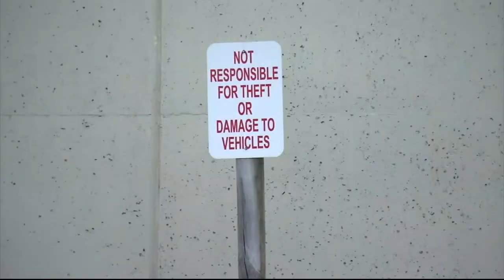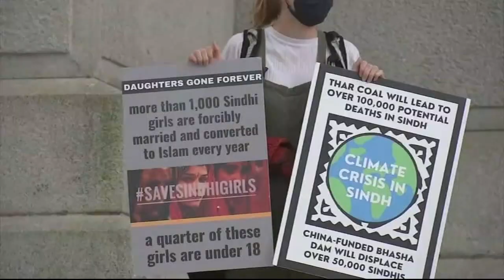10-month-old puppy stolen from RV parked outside hotel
A woman is pleading for the safe return of her 10-month-old Dachshund puppy after he was stolen in a hotel parking lot in Philadelphia on Thursday afternoon. Fatima Gul was leading a human rights walk in Philadelphia when she discovered someone broke into her RV that was parked in the Holiday Inn Express Philadelphia - Penns Landing parking lot.

"They have taken the whole locks out of the front doors, very professionally, no scratch, nothing left. No evidence on the floor," said Gul. "They just did it like that. It seems like they were observing."

Gul said her heart dropped when she discovered her dog "Moksha" was gone.